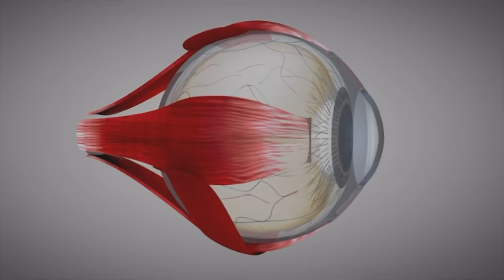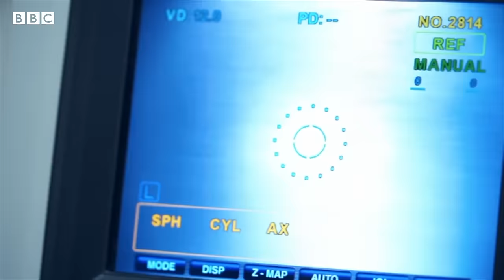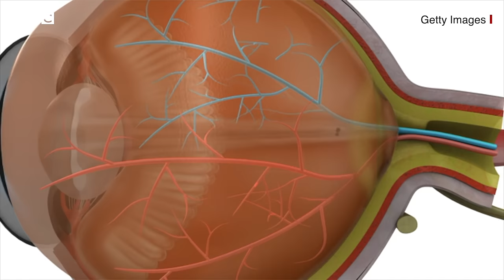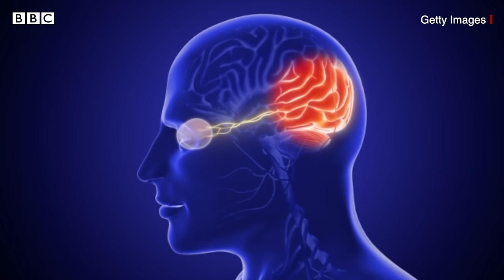Glaucoma: এ চোখের রোগে কোন উপসর্গ ছাড়াই আপনি অন্ধ হয়ে যেতে পারেন | BBC Bangla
গ্লুকোমা হচ্ছে চোখের একটি রোগ যেখানে চোখের পেছনে থাকা অপটিক স্নায়ু ক্ষতিগ্রস্ত হয়ে পড়ে।

প্রাথমিক অবস্থায় গ্লুকোমায় কোন ধরণের উপসর্গ থাকে না।  শুধু পরীক্ষার মাধ্যমেই এটি শনাক্ত করা সম্ভব হয়।